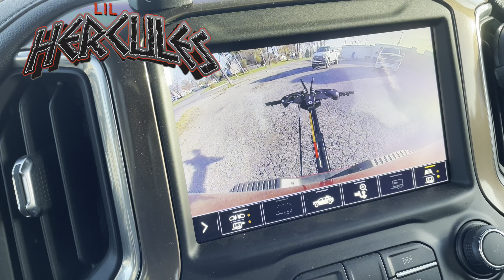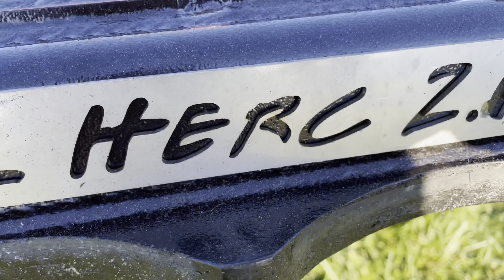Azteca Towing from Alabama gets a Lil Hercules 2.0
Special thanks to AztecaTowing for driving from Alabama to Detroit for a LilHerc 2.0.

For testing purposes only we did a test lift on this GMC 2500 & F450 diesel 4x4. By no means are we recommending this as a normal towing procedure. In fact we always recommend that the tow truck is always the biggest vehicle in the equation for stopping and steering purposes.

We are claiming to be the strongest and toughest light duty wheel lift in the world 🌎 MadeInDetroit. Here is the “proof is in the pudding“ pics. If she can lift a diesel from the front, then a minivan 🚐 or car 🚗 should never be an issue or rather, our equipment will not be worn out in a couple years if used everyday multiple times a day. You can now have a choice and purchase equipment that is over built and will last longer.

Does it cost more? Initially yes but over time no! It’s actually less expensive to pay more for a better product upfront and not have downtime and consistency of replacement parts. Over the course of your ownership you will have made more money with less downtime and less replacement parts and that simply results in more profits.

“The bitterness of poor quality remains long after the sweetness of low price is forgotten.”

Ben Franklin